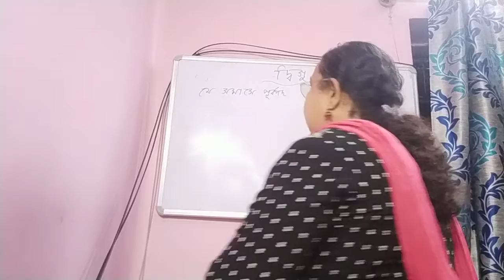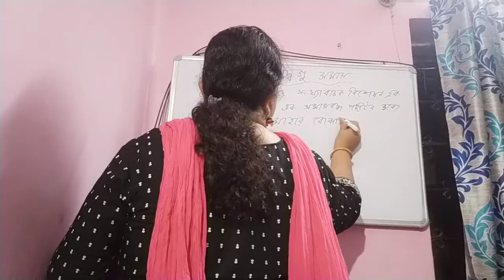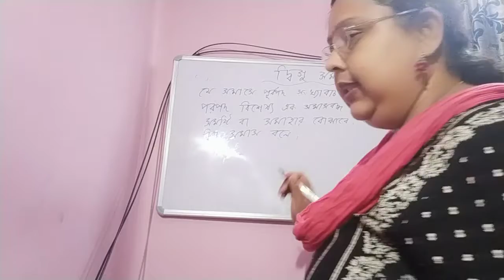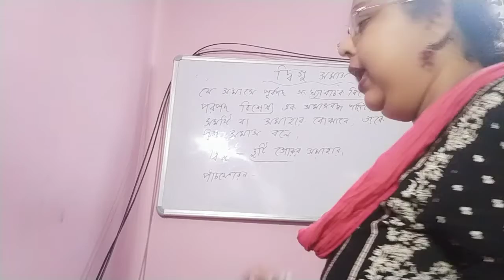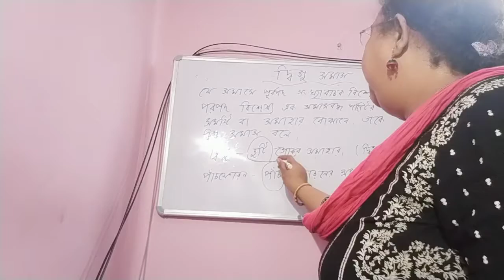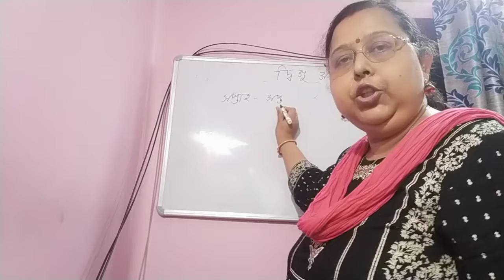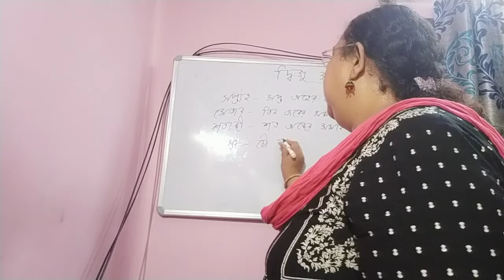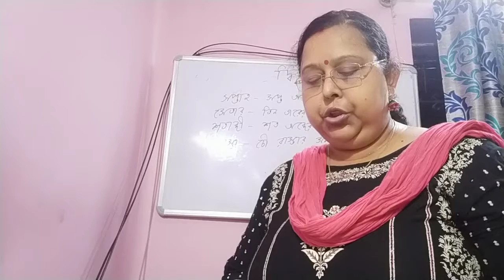Class 8, Samas (4) (2021)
Antara Ma'am